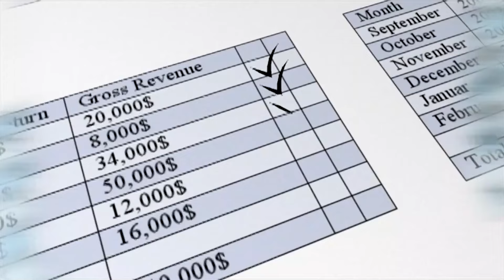¿Cómo asumes la perdida de dinero?